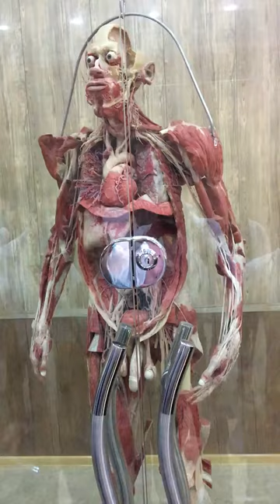Anatomy of Heart -2